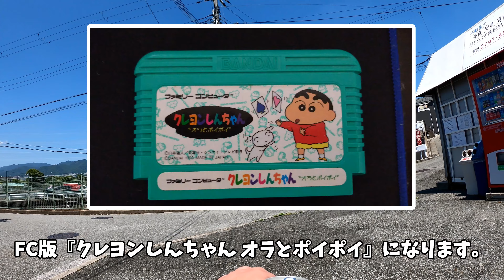宝塚を散歩します。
レトロゲーム購入とダイエットコーナーもあります。